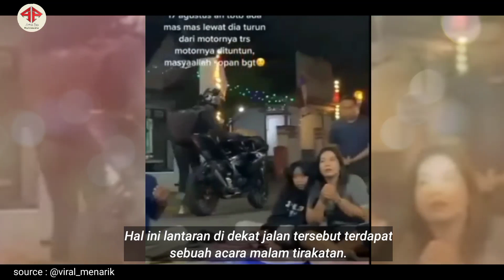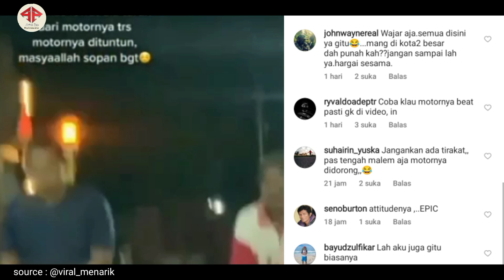Viral Seorang pemotor menuntun motornya ketika melewati yang sedang Tahlilan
menarik Beredar sebuah video
 yang memperlihatkan salah seorang pria memilih untuk turun dari motor dan menuntun menjadi bahan perbincangan publik. Video ini diabadikan dalam sebuah unggahan akun TikTok mellynia31. Di video tersebut diperlihatkan bagaimana pria menuntun motor dengan sangat sopan di jalan. Hal ini lantaran di dekat jalan tersebut terdapat sebuah acara malam tirakatan. Pria tersebut kemudian berinisiatif untuk mematikan mesin dan menuntunnya untuk sampai ke ujung jalan. Kondisi ini membuat pemilik akun salut karena kesopanan pria tersebut. Apalagi menurutnya knalpot pria yang memakai helm full face itu tak bising.